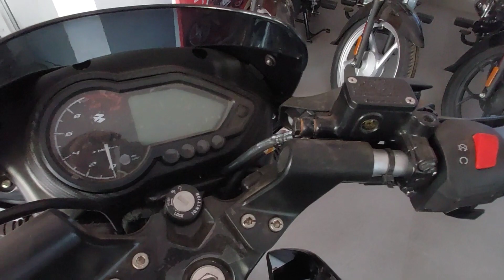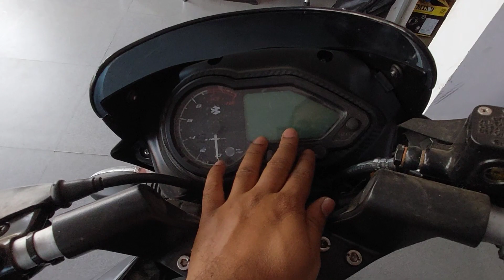2023 All New Bajaj pulsar 125 Neon Bs6 | Detailed Review | Mileage | Features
Hey guys welcome 🙏 Back to my another informative video.

In this video we have shown you about the detailed review of Bajaj pulsar 125 Bs6.

Should you buy or not in 2023 .
Dot make mistakes while buying watch before you buy.

Jai Hind jail Bharat.